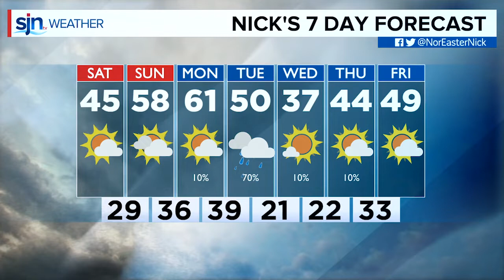Saturday Morning Forecast November 9th, 2019